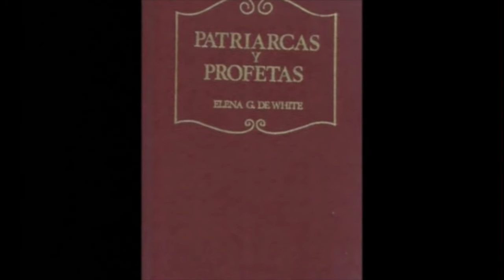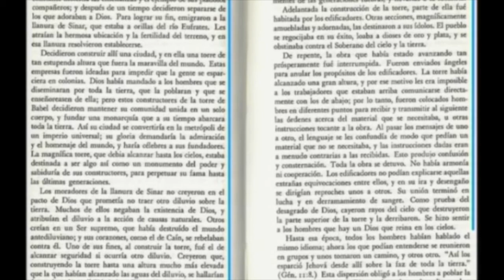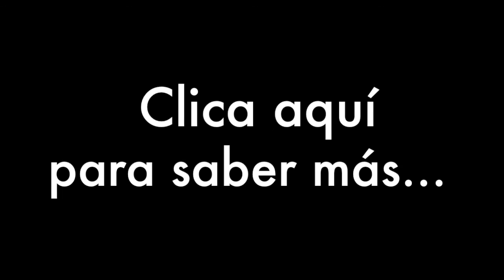La torre de Babel 1: Portales Dimensionales